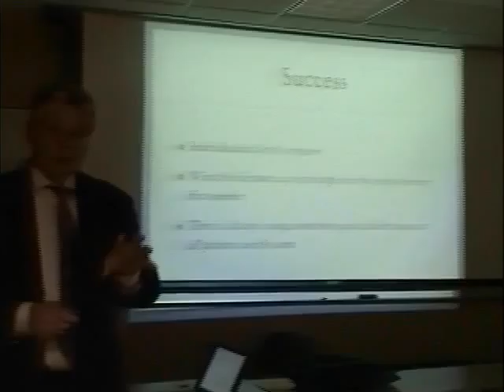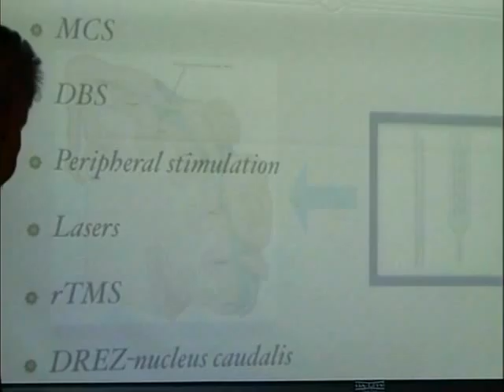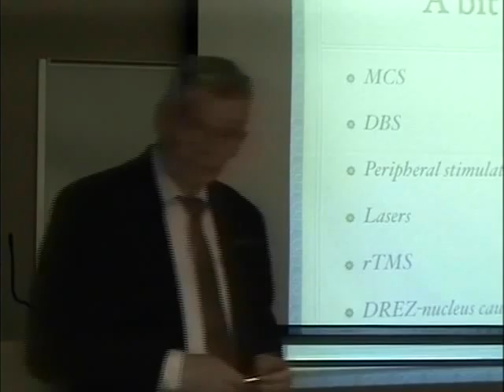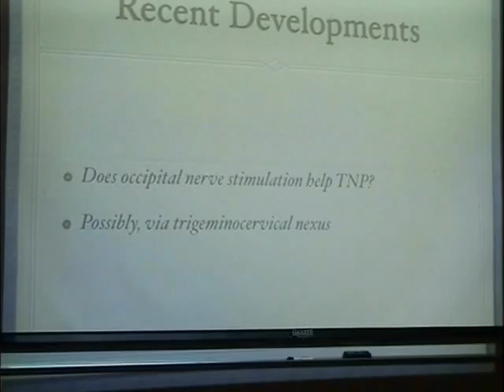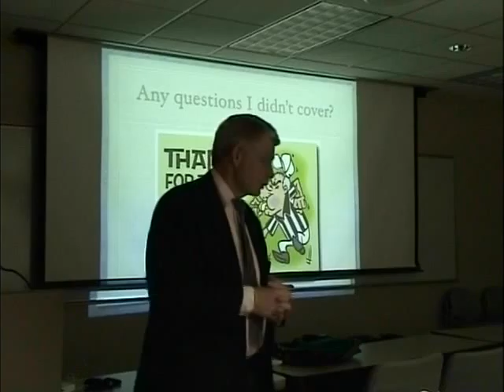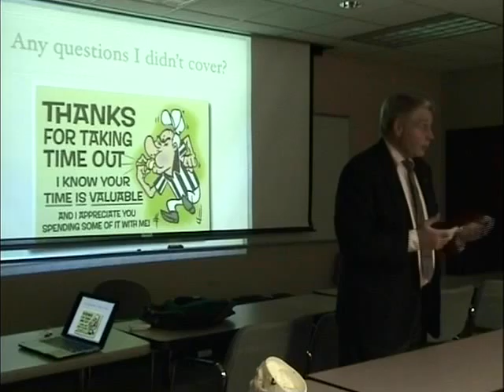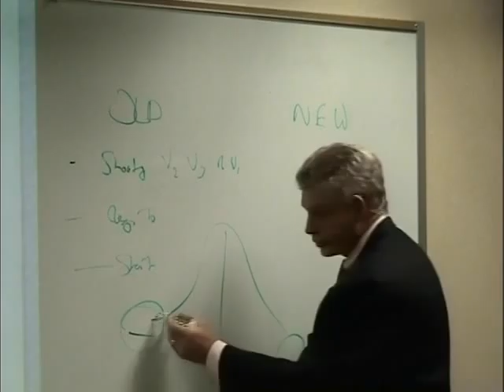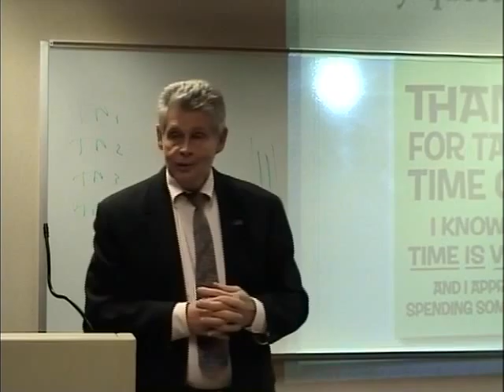TNA 1/14/15 - Dr. Ken Casey (part 2)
Dr. Ken Casey -- "Where have we been with chronic facial pain and where are we going?"